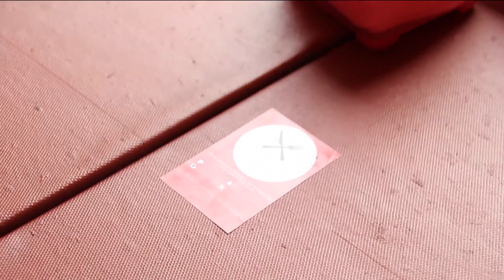BM ATTACK TEASER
bagi yang lagi bm makan follow teitter kita yahh!!!